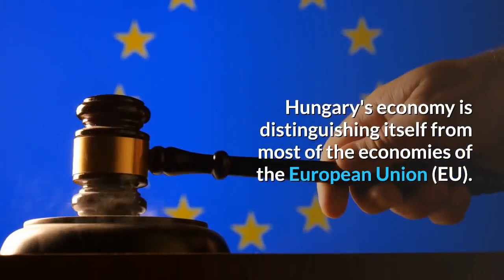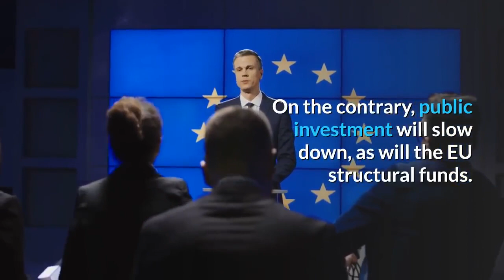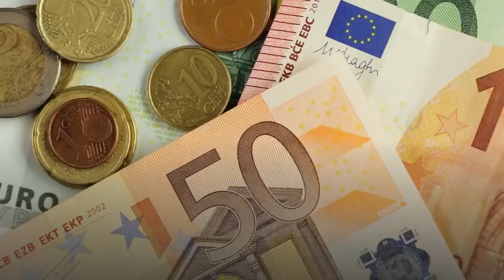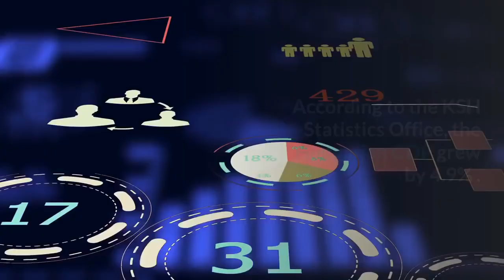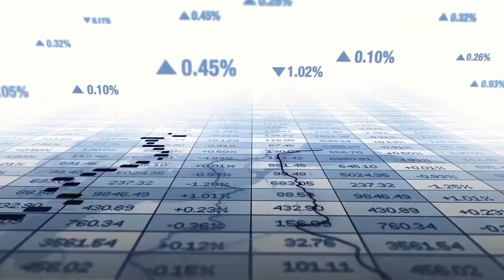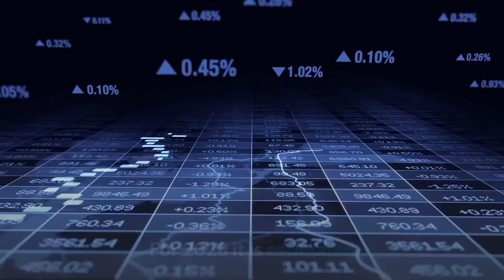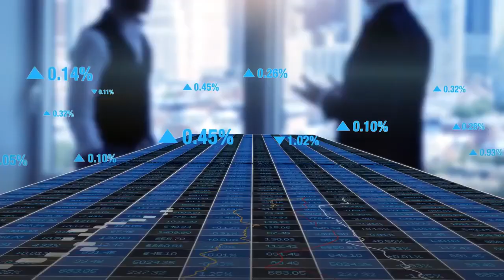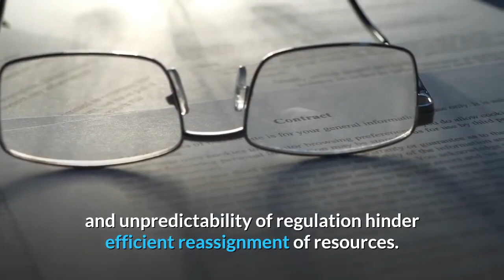👉Hungary's Economy Continues to Roar thanks to Automotive Parts Exports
Although widely criticized for his authoritarian and populist style, Hungarian Prime Minister Viktor Orbán has pushed the economy to do better than many European countries.
Hungary's economy remains one of the few bright spots in the European Union. Still, Prime Minister Viktor Orban's nationalist government is facing a backlash in the EU over its anti-immigration stance and its views on Muslims.
More than 800,000 new jobs in the last nine years in a country of 10 million people, the second-highest GDP growth in 2019, and one of the lowest unemployment rates of Europe. So far, so good, but what are the challenges ahead, and can Hungary respond to them make a successful transition and be among the winners of the 4th industrial revolution?

Hungary's economy is distinguishing itself from most of the economies of the European Union (EU).
The country is suffering from a dearth of cheap labor - unemployment has fallen below 3.5%. The average wage in Hungary is €650 per month.
The shortage of workers is pushing wages up, but employers say that if they rise too high, factories could be forced to move elsewhere. A reform that aimed to solve the problem by making existing workers work longer hours has been met with stiff resistance.
According to Eurostat (European Commission agency), real GDP growth in 2018 was 5.1%, even better than 4.3% the previous year. Considering that the overall EU average was 2.6% (in Germany, 1.5%), Hungarian performance is better understood.

Last November, the European Bank for Reconstruction and Development (EBRD) confirmed that the good momentum of Hungary's economy is set to continue, raising the forecast for GDP growth to 4.6%, somewhat less than the Hungarian government's forecast of 4.8%.